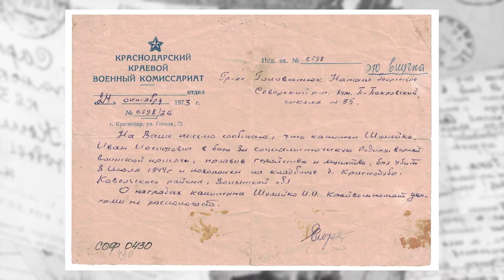14 дней до 9 Мая. "Письма Великой Победы"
Телерадиокомпания "Атаман" продолжает рубрику - "Письма Великой Победы".
Сегодня - Краснодарский краевой военный комиссариат отправил письмо родным, в котором сообщает печальную весть- капитан Шумейко Иван Иосифович погиб 8 июля 1944 года.